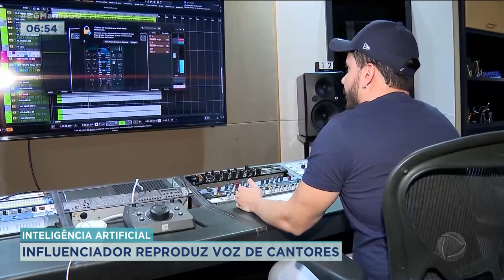INTELIGÊNCIA ARTIFICIAL: INFLUENCIADOR REPRODUZ VOZ DE CANTORES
UM INFLUENCIADOR DIGITAL UTILIZOU A TECNOLOGIA PARA REPRODUZIR AS VOZES DE CANTORES QUE JÁ MORRERAM.